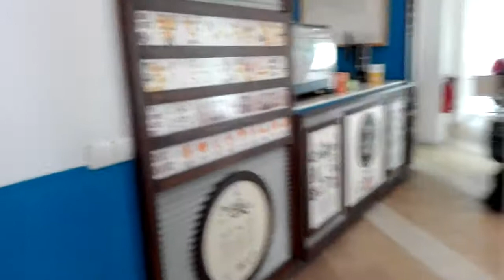BRITISH COUNCIL,Bangladesh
The official youtube channel of Saqib taluqder